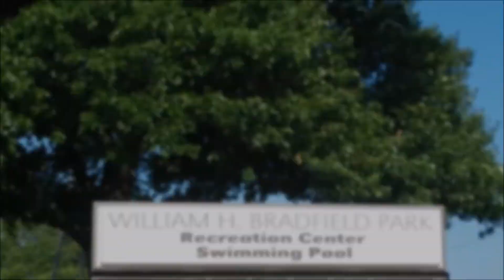First Swim Lessons: YIKES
Our son had his first of 8 swim lessons at Bradfield Pool in Garland, TX. Josh also tells a story of his childhood about why swimming lessons are so important to him.